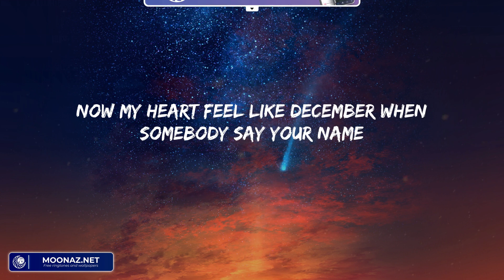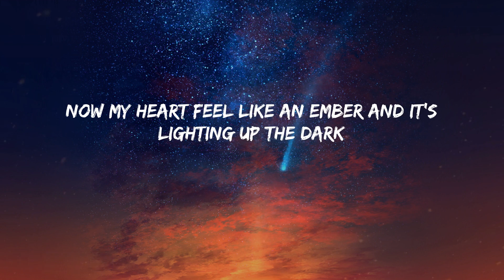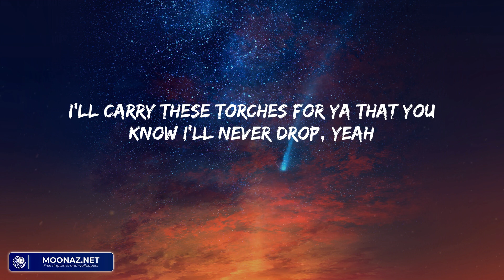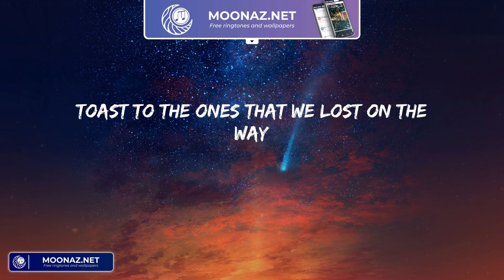Maroon 5 - Memories (Lyrics)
Maroon 5 - Memories (Lyrics) | 'Cause the drinks bring back all the memories